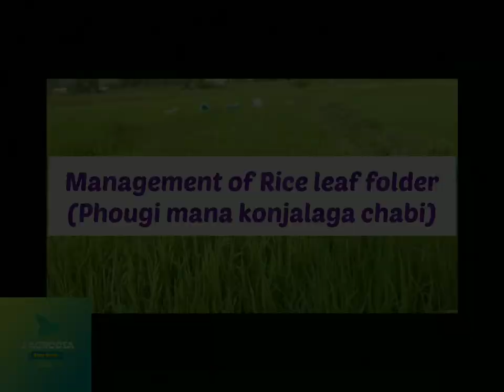Management of Rice leaf Folder (Phougi mana konjala chabi Tin) By- Kh.Nimaichand/ep4/Jogita//Manipur